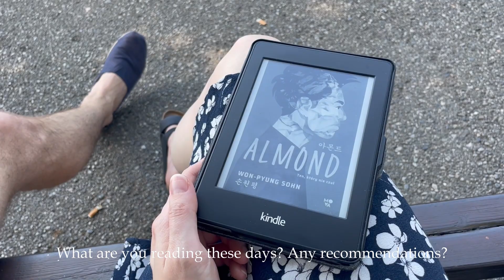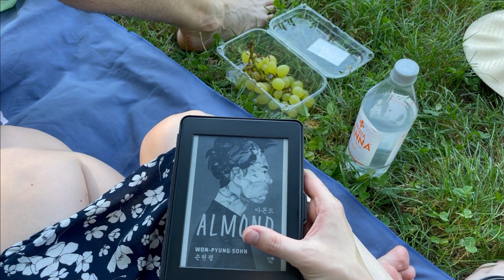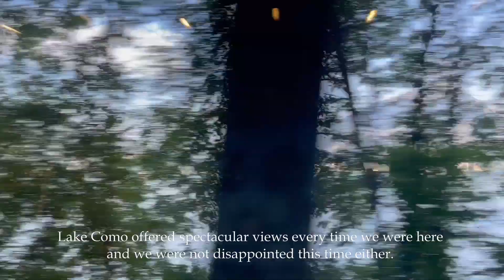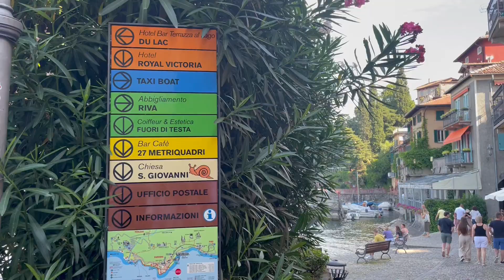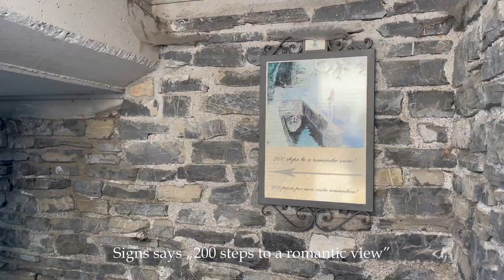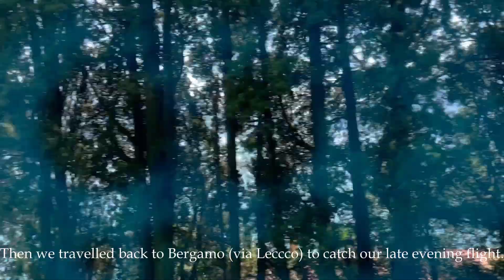ITALY vlog 2/2 || Bergamo & Varenna || city chillout, magical Como lake, European summer || August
Hello! Let me take you on a 4-day trip to beautiful Bergamo and its magical surroundings. This is a second part of our trip, I hope you'll enjoy our Italian days diary.

old town, city walls, citta alta, italian food, slow travel, european summer, aesthetic travel vlog, como lake, old money destination.